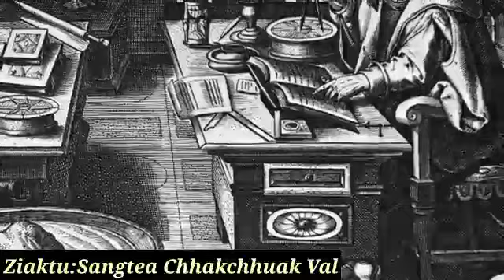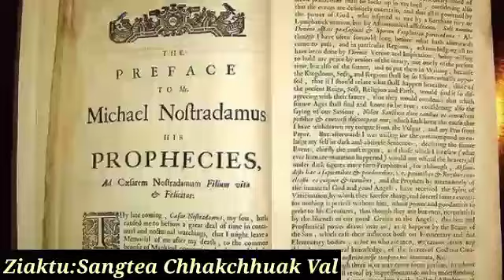Hrilhlawktu Mak leh Danglam bik!😯||Pathian Zawlnei Nge Zawlnei der ni ang le??😇